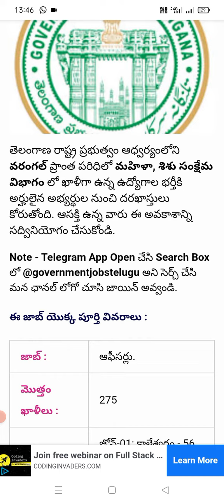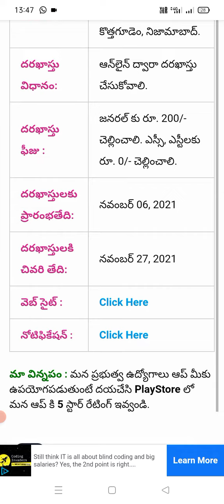varangal government jobs in telugu video